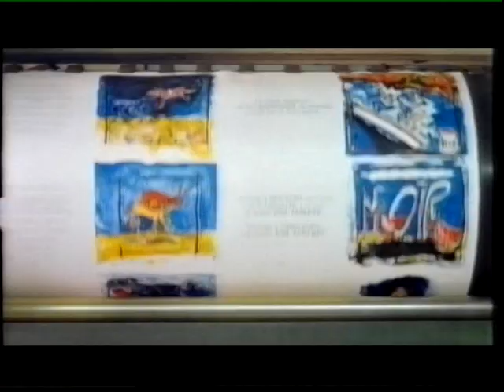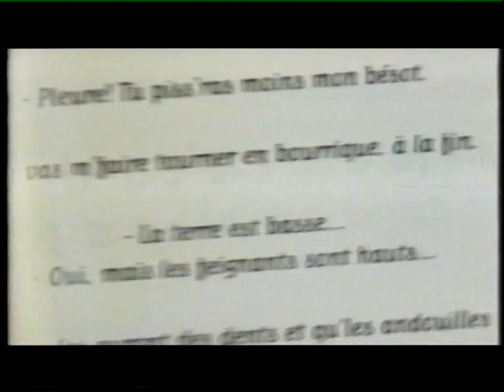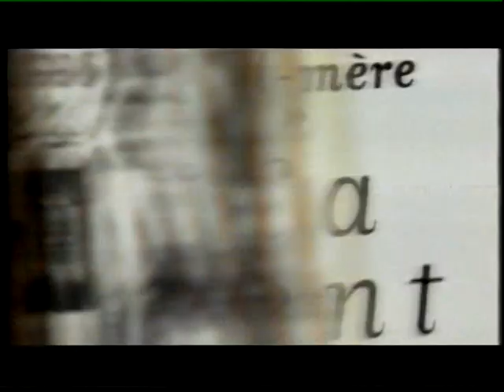"Ma grand Mère disait"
Fabrication du livre d'art sur la presse à lithographier de l'atelier à fleur de pierre